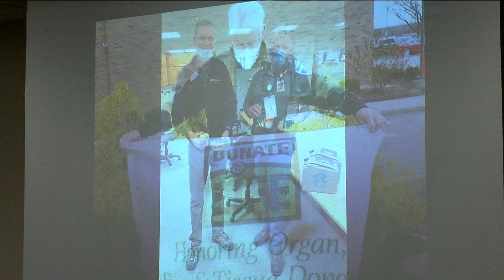Mercy Health holds ceremony for St. Luke's Hospital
Mercy Health hosted a ceremony honoring the role of the former St. Luke's Hospital.